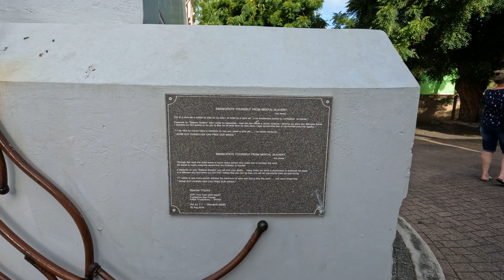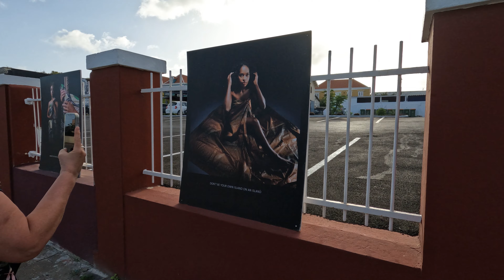Curaçao, Otrobanda (23 mei 2023)